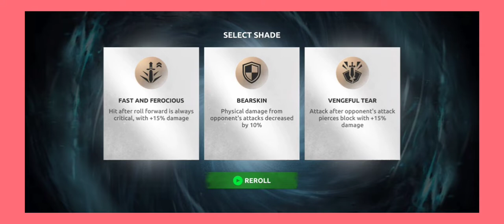Let's Play Shadow Fight "Shades" CBT Walkthrough | Chapter 1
Hello!

In this video I am going to play out a new game from Shadow Fight series, "Shades".

Part 2 will arrive soon.